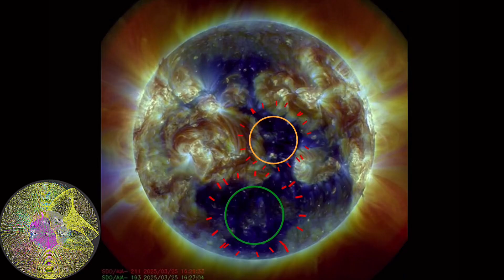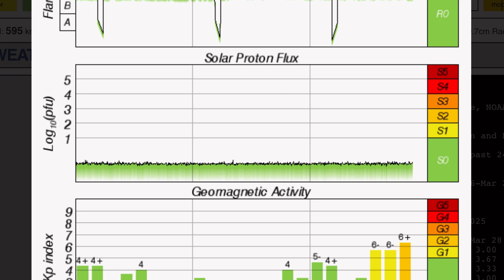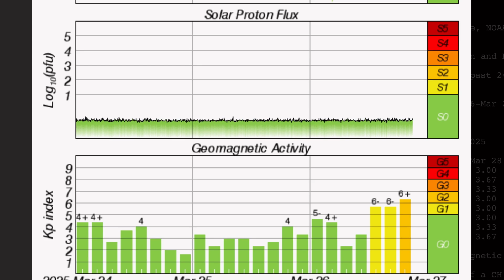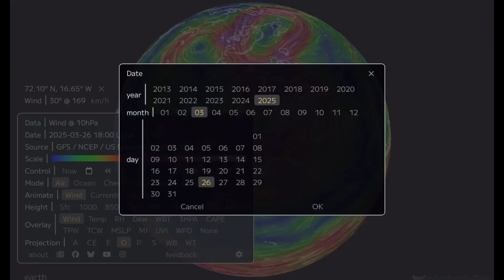Earthquake WARNING‼️ Kilauea Volcano ERUPTION‼️ POLE FLIP⁉️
Kilauea Volcano ERUPTION‼️ Earthquake WARNING‼️ POLE FLIP⁉️
March 26 2025

5 Day not so normal World Weather forecast. Plus a look at spaceweather for today.